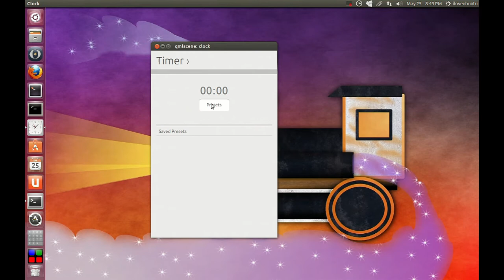Ubuntu Touch's Clock App